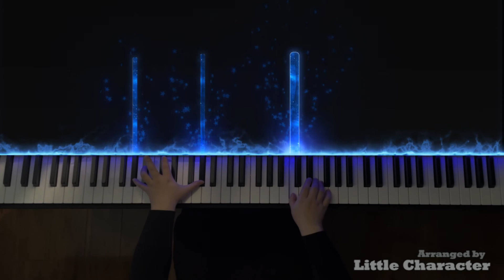Luke Hemmings - Place In Me (Small Hand Piano Cover)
Piano cover of "Place In Me" from Luke Hemmings by Little Character. Enjoy!